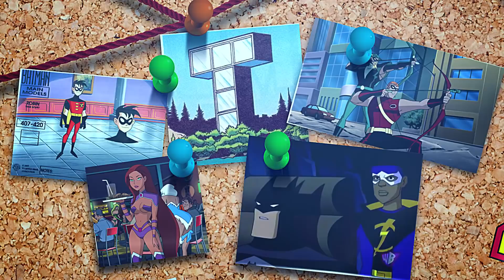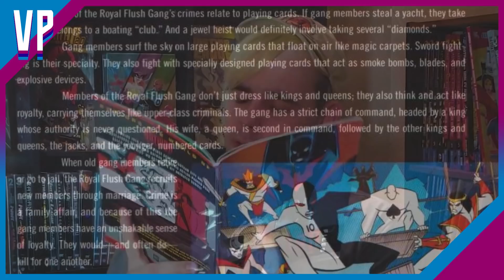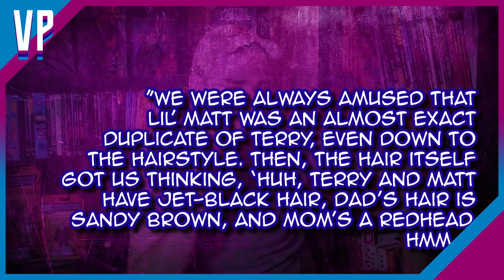ROYAL FLUSH GANG - Family Ties | The Vanishing Point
There have been so many Royal Flush Gangs throughout the DC Animated Universe, who can keep it all straight? Well, maybe we can.